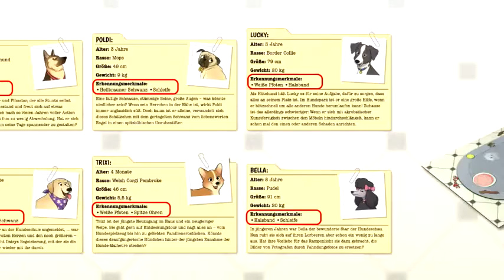ThinkFun - Dog Crimes | Mandrops AG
ThinkFun - 76413 - Dog Crimes

Kombiniere die Hinweise und finde den Übeltäter! Deduktionsspiel für Fellnasenfreunde. Auf einen Hund aufzupassen, ist kein Problem. Aber was ist mit sechs Hunden? Diese cleveren Tiere sind in allerlei Schwierigkeiten geraten und haben in Deiner Obhut viel zu viel angestellt: von beschädigten Möbeln bis hin zu stinkenden Hinterlassenschaften auf dem Teppich. Jetzt reicht’s! Es wird Zeit, die Schuldigen hinter diesen Untaten zu ermitteln, bevor das Herrchen zurückkommt. Sieh Dir die Hinweise an und versuche herauszufinden, welcher Hund hinter dem jeweiligen Malheur steckt!

Dein Mandrops MarkenStore